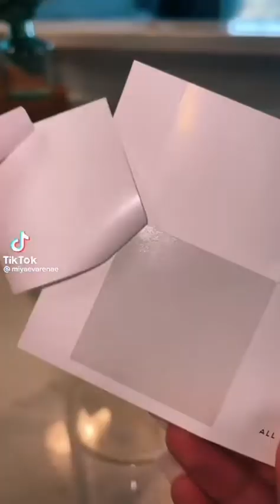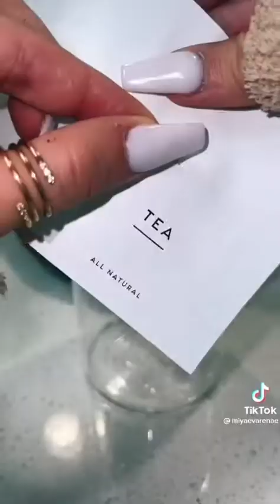restocking and organising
All rights of these videos goes to the original creators.